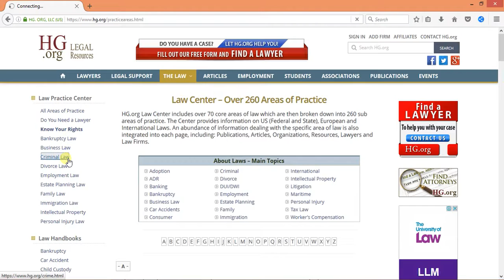Mesothelioma Lawyers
With an increase in mesothelioma cases across the US, it�s important for individuals to learn the essential steps in tackling this deadly cancer. One of the foremost items is the selection of a competent mesothelioma lawyer. Today there is no dearth of mesothelioma lawyers in the US. With the increasing number of mesothelioma cases, lawyers dealing with mesothelioma are also on the rise. Mesothelioma lawyers are experienced professionals who have dealt with several successful mesothelioma lawsuits.